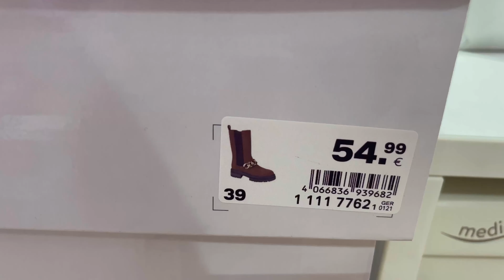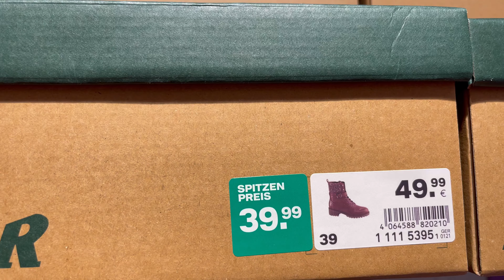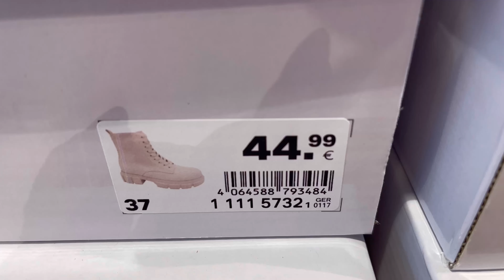Deichmann Latest Winter Collection 2022